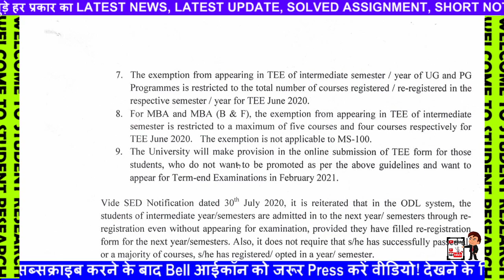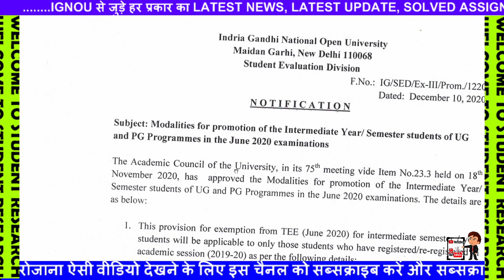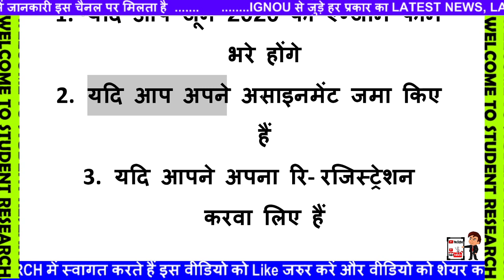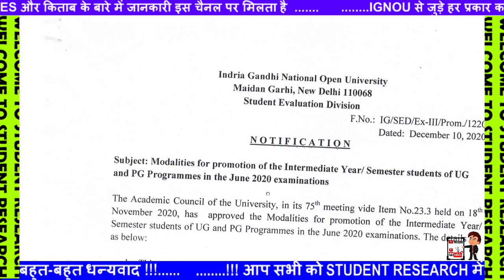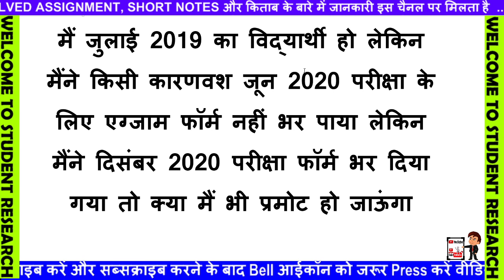IGNOU PROMOTE Form Apply No any Exam Good News For All Students अब तक की सबसे बड़ी खबर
BREAKING NEWS IGNOU अब तक की सबसे बड़ी खबर IGNOU ने किया promote करने का फैसला new latest exams
IGNOU आज 11 December 2020 की 5 New Notification Assignment submission Grade card degree news latest
[BREAKING NEWS] Good News For IGNOU Students | IGNOU Released Provisional Admission Notice 2020

8 New Notification Released For IGNOU Students || June/Sept. 2020 Exam Result Published 4th Update

IGNOU DEC 2020 Assignment Submission, 5 New Notification Released by 5 Regional Center For Students